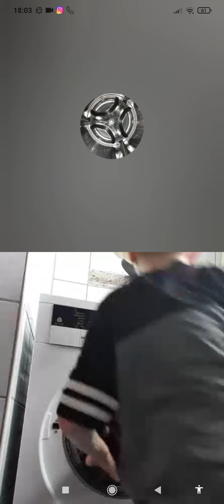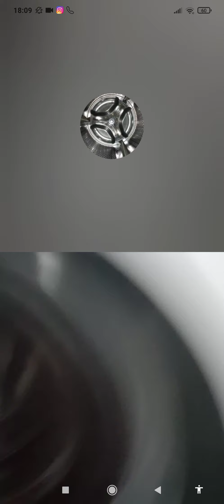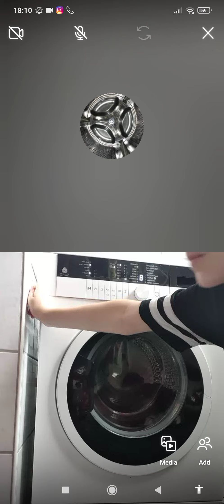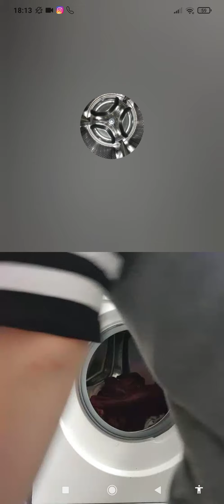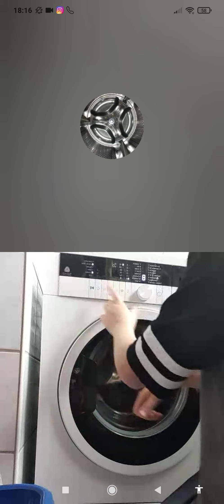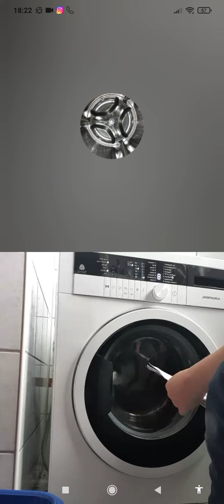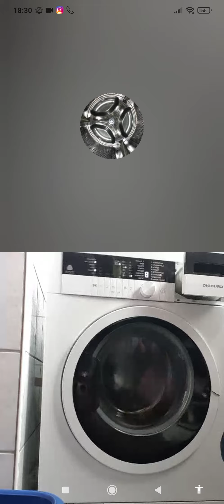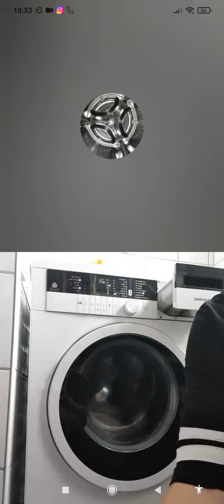Grunding Balance Sensor Test With Wet cloches W/ WasherFan2007 (MEGA BANGING AND HITTING GLASS😵)